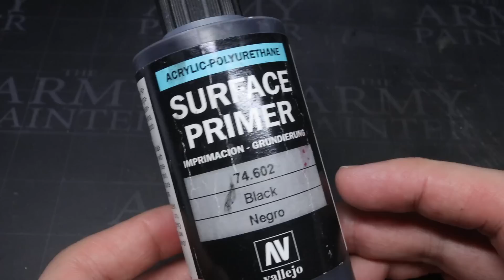Painting The Void Dragon like Dr Manhattan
In this tutorial I show you how to Paint the Ctan Shard of the Void Dragon like Dr Manhattan

If you enjoyed this guide and would like support the making of more, you can help fill out my bitzbox on BuyMeACoffee

Conversion Equipment:
Plastic Magic Glue
Equipment Used -
Canon EOS M100
Sony ICD-PX240
Blue Yeti Microphone

Painting Equipment Used -
Iwata C-Plus Airbrush
Smart Jet Pro Compressor
Windsor Newton Series 7 Size 0
Windsor Newton Series 7 Size 1
Vallejo Black Primer
Masters Brush Cleaner
Studio XL Everlasting Palette:

Paints Used:
Vallejo Black Surface Primer
Army Painter Airbrush Thinner
Khorne Red
Squig Orange
Lugganoth Orange
Nuln Oil
Stegadon Scale Green
Temple Guard Blue
Baharroth Blue
White Scar
Runelord Brass
Cryptek Armourshade
Canoptek Alloy
Grey Seer
Aethermatic Blue
Abaddon Black
AK Ultra Matt Varnish